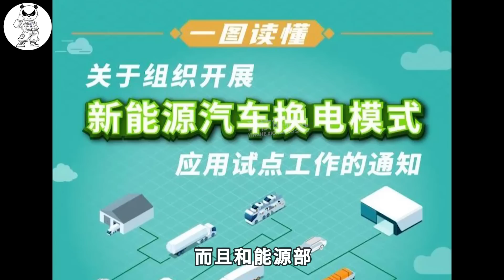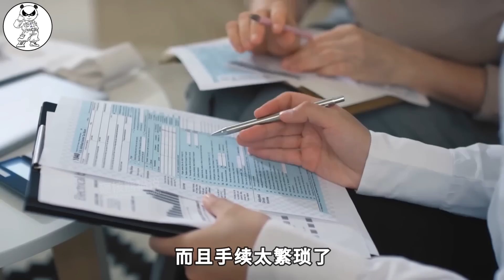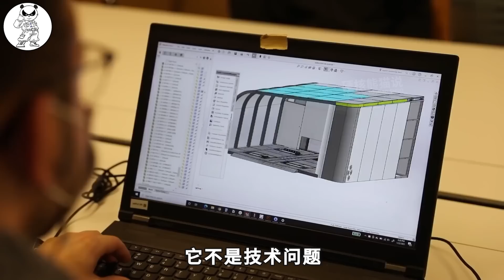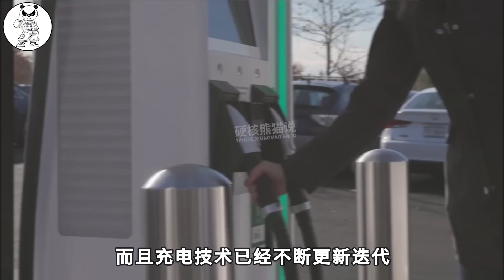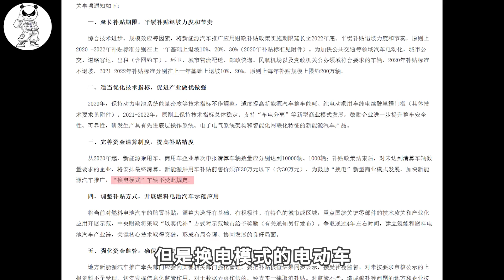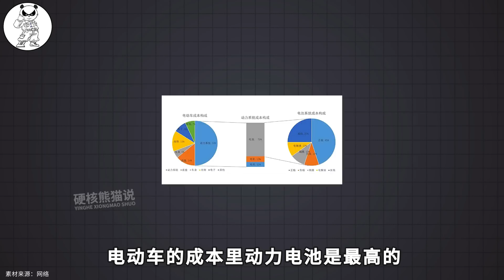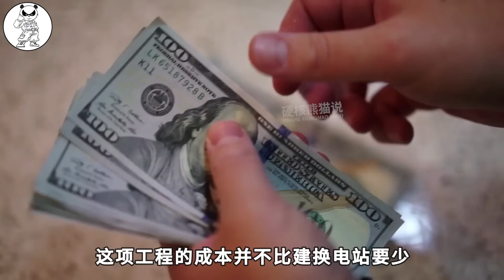被特斯拉放棄，蔚來一年虧40億，中國為啥還要帶頭搞換電模式？ 【硬核熊貓說】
換電模式有多坑？ 2007年，雷諾體驗後，他們的CEO說：換電是死路一條；2013年，馬斯克親自給換電模式站台，然後也放棄了。但是中國為啥還帶頭搞換電模式
【科學技術】